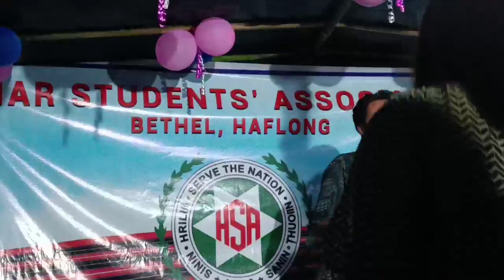HSA Day Celebration & Charity Concert ||Bethel Haflong.2023